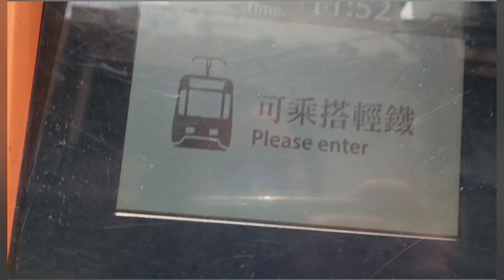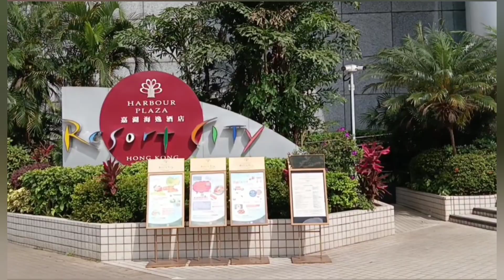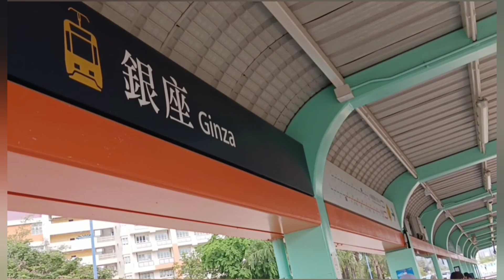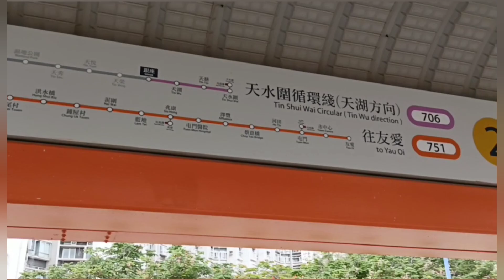Tin Shui Wai Park HK||Bheng DC channel